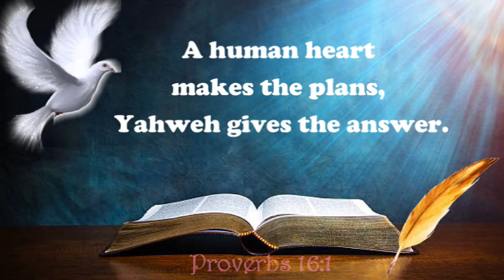URI BIGUNA PIMUDIP 101 - Sanda Tampa Da Milang Andu (Daily Word of God)-11.4.2021